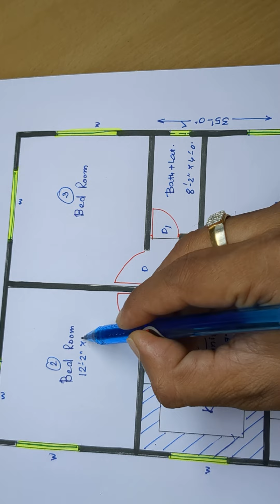26 x 35 free house plan drawing video II 26*35 ghar ka naksha kaise banaye II 3 bed rooms flat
26 x 35 free house plan drawing video
26*35 ghar ka naksha kaise banaye
3 bed rooms flat